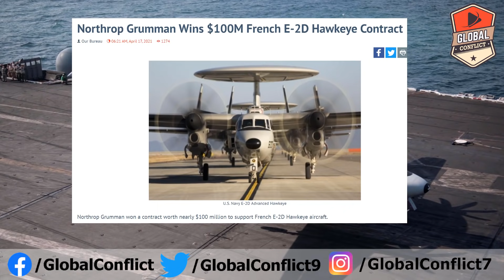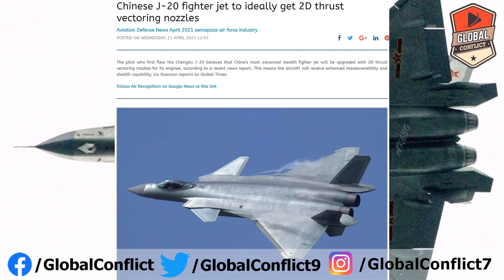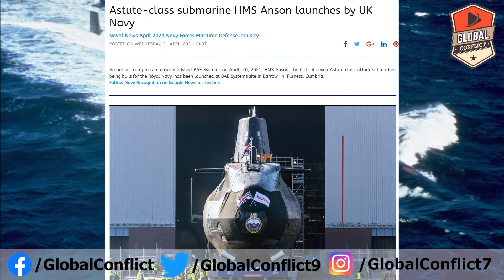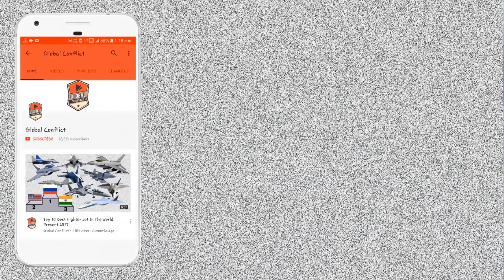Defence Update: Royal Navy को मिला New Submarine, J-20 में लगेगा 2D Thrust Vectoring Engine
Northrop Grumman won a contract worth nearly $100 million to support French E-2D Hawkeye aircraft.

This modification adds scope to procure long lead items and associated services in support of the production and delivery of three E-2D Advanced Hawkeye aircraft for the government of France, a U.S. DoD release today said.

The U.S. green-lighted the sale of three E-2D Advanced Hawkeye jets and related equipment to France for $2 billion in July 2020. The French Navy will be second only to Japan, to own these jets.

As it was the case with the E-2C, France will be the only non-U.S. Advanced Hawkeye operator to deploy them aboard aircraft carriers. The MoD statement added that AEW&C aircraft guarantee the safety of the carrier strike group, to which they provide a unique capability for remote detection and identification of threats, command and control of air assets for air-sea operations, and power projection at sea and to land from the aircraft carrier.

Built by Northrop Grumman, the aircraft’s AESA radar, cockpit and data links are notably improved over its predecessor E-2C. The new planes can also be refuelled in flight. They will be adapted to French requirements by integrating a specific computer, developed by the French Aerospace Industry Service (SIAé), which will guarantee the system’s autonomous upgrade capability.

An F-35 Joint Program Office (JPO) test team embarked on ITS Cavour to conduct sea trials, a series of tests and functional activities to create a safe flight operating envelope for the short takeoff and vertical landing (STOVL) variant of the 5th generation aircraft aboard the recently upgraded ship.

The F-35 Pax River Integrated Test Force (ITF) team from Naval Air Station Patuxent River, MD comprises almost 200 people with the engineering and test pilot expertise and experience to conduct F-35B envelope expansion flight test, two specially instrumented developmental flight test aircraft, and support equipment.

During the sea trials, two F-35Bs of the ITF were embarked aboard Cavour and carried out more than 50 flight missions in challenging weather conditions sea states, a night session, around 120 vertical landings, 115 short take-offs with the aid of the ski jump, and two vertical takeoffs. These activities were followed by a sufficient amount of data analysis, yielding the information telling the U.S. Marine Corps (USMC) and the Italian Navy how to safely conduct F-35B flight operations on Cavour.

An F-35 Joint Program Office (JPO) test team embarked on ITS Cavour to conduct sea trials, a series of tests and functional activities to create a safe flight operating envelope for the short takeoff and vertical landing (STOVL) variant of the 5th generation aircraft aboard the recently upgraded ship. The F-35 Pax River Integrated Test Force (ITF) team from Naval Air Station Patuxent River, MD comprises almost 200 people with the engineering and test pilot expertise and experience to conduct F-35B envelope expansion flight test, two specially instrumented developmental flight test aircraft, and support equipment.

In coordination with the Italian Navy, USMC MV-22s conducted shipboard landing qualifications on the deck of the Italian Carrier ITS Cavour. These flights increase interoperability between the Marine Corps and the Italian Navy, and increase the operational reach of Naval forces.”

The V-22 Osprey is a multi-engine, dual-piloted, self-deployable, medium lift, vertical takeoff and landing tilt-rotor aircraft designed for combat, combat support, combat service support, and Special Operations missions worldwide. The platform’s primary function is amphibious assault transport of troops, equipment and supplies from assault ships and land bases.

Also while operating in the western Atlantic, ITS Cavour collaborated with the Arleigh Burke-class guided-missile destroyer USS Stout (DDG 55). They conducted a three-day interoperability exercise with support from Carrier Air Wing (CVW) 7 and Patrol and Reconnaissance Wing (CPRW) 11. ITS Cavour also conducted dual-carrier operations alongside USS Gerald R. Ford (CVN 78), marking the first time a Gerald R. Ford-class and Italian carrier operated jointly.

ITS Cavour departed Norfolk after disembarking the ITF personnel prior to completing the necessary preparation to undertake the last phases of the Ready for Operations campaign before returning to Italy. Cavour was also greeted by a performance by the U.S. Fleet Forces band as an expression of goodwill between the U.S. and Italian navies.

For decades, the bond between Europe and North America has made NATO the strongest alliance in history. Conducting training and exercises alongside allies and partners increases our collective capacity and capabilities as well as increased interoperability with the U.S. forces.